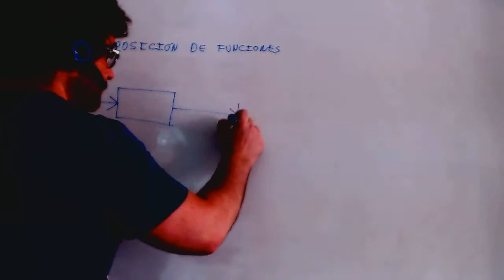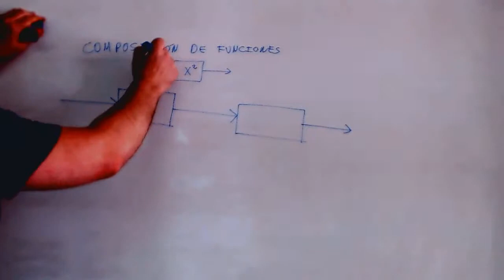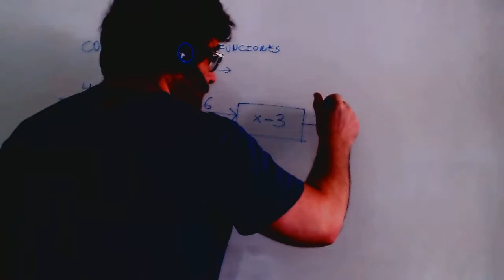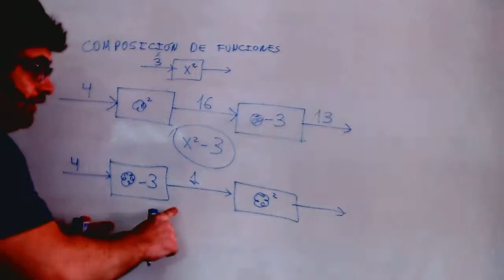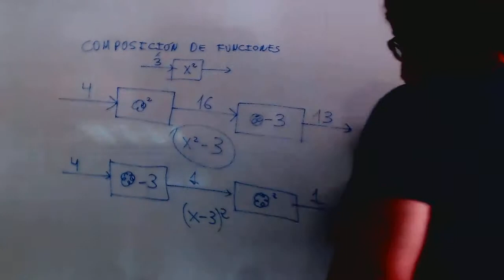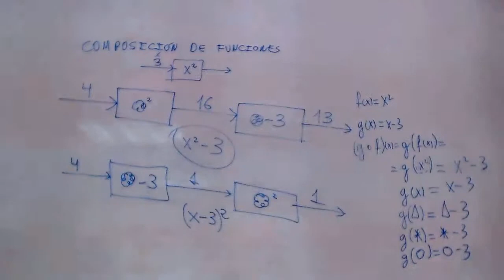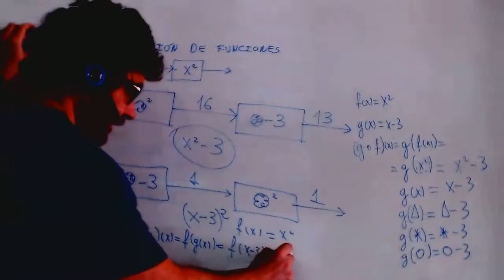Funciones compuestas Matematicas 1º Bachillerato Academia Usero Estepona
Funciones compuestas Matematicas 1º Bachillerato